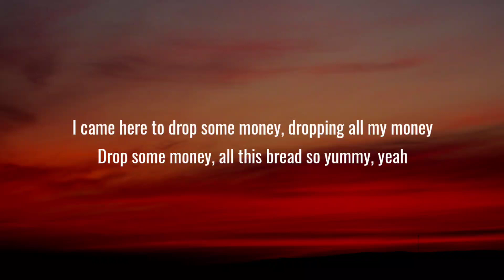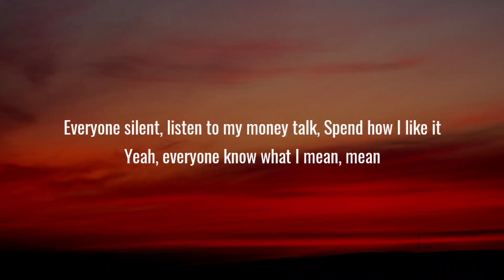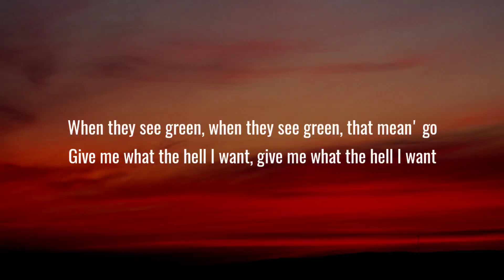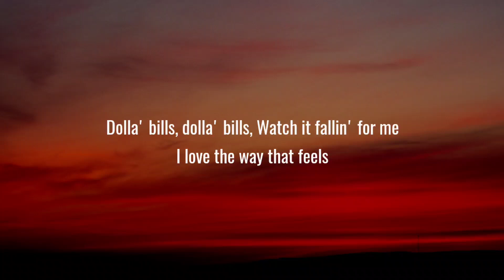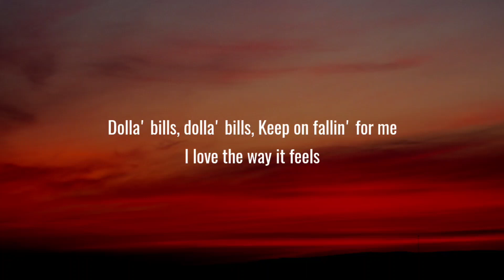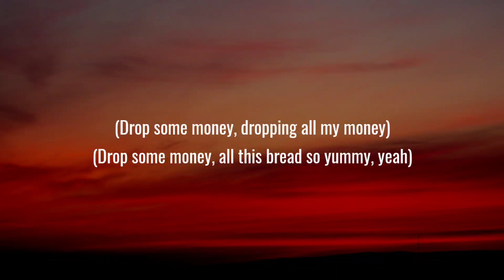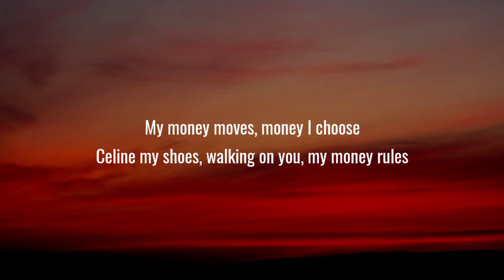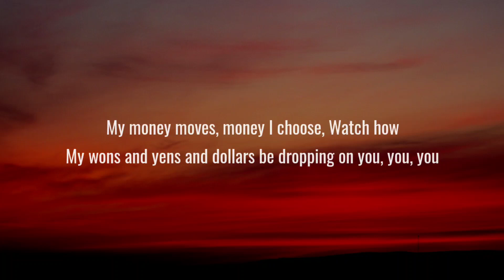LISA - MONEY (Lyrics)